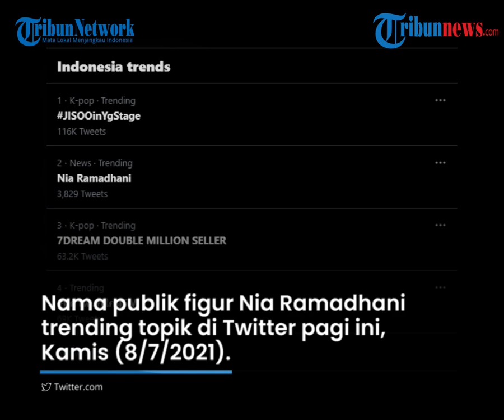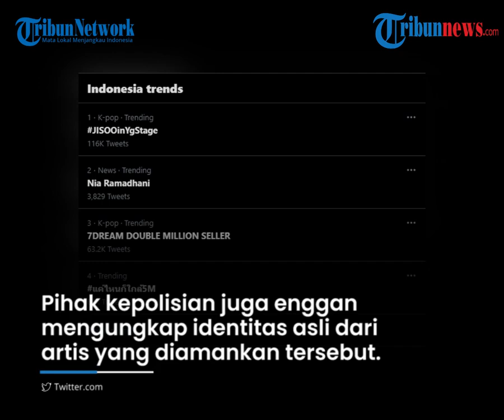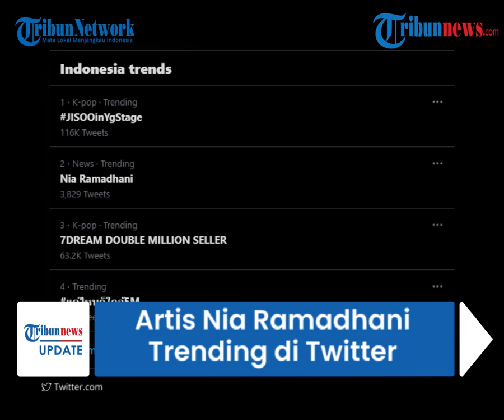Artis Nia Ramadhani Trending di Twitter, Namanya Terseret atas Kasus Dugaan Penyalahgunaan Narkoba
TRIBUN-VIDEO.COM - Nama publik figure Nia Ramadhani trending topik di Twitter pagi ini, Kamis (8/7/2021).

Namanya menjadi perbincangan terkait kabar bahwa artis berinisal NR dan suamin AB ditangkap atas dugaan penyalahgunaan narkoba pada Rabu (7/7/2021) malam.

Kabid Humas Polda Metro Jaya Kombes Yusri Yunus membenarkan soal penangkapan NR dan AB ini.

Namun hingga kini polisi enggan mengungkap identitas asli dari artis yang diamankan tersebut.

Netizen penasaran dengan kabar terakhir Nia Ramadhani, menyusul beredarnya postingan di sebuah akun Instagram.

Akun Instagram tersebut menyampaikan informasi breaking news tentang persoalan hukum yang menimpa diduga public figure berinisial NR dan AB.

Akun Instagram Nia sendiri terakhir update di postingan feed pada Sabtu, 3 Juli 2021.

Sementara di Insta Story ada unggahan pada Rabu 7 Juli  2021 berisi endorse sebuah marketplace.

Pada Kamis 8 Juli 2021, pagi ini namanya menjadi trending topik Twitter.

Topik yang menjadi perbincangan warganet terkait dugaan penangkapannya lantaran kasus narkoba.

Banyak warganet yang tak menyangka atas dugaan kasus yang meninmpa.

Sejak pagi tadi hingga berita ini ditayangkan, tercatat kurang lebih sudah 3 ribu tweet yang menuliskan nama Nia Ramadhani.

Sementara, Kabid Humas Polda Metro Jaya Kombes Yusri Yunus membenarkan soal penangkapan pasangan suami istri artis NR dan AB.

"Saya membenarkan (kabar diamankannya) NR dan AB," kata Yusri Yunus di Polda Metro Jaya, Semanggi, Jakarta Selatan, Kamis (8/7/2021) pagi.

Yusri mengatakan bahwa NR dan AB diamankan oleh Polres Metro Jakarta Pusat dan masih menjalani pemeriksaan.

Namun, pihak kepolisian belum memberikan penjelasan lebih lanjut soal penangkapan pasangan artis tersebut.

Pihak kepolisian juga enggan mengungkap identitas asli dari artis yang diamankan tersebut.

"Sementara kita lakukan pemeriksaan di polres Jakarta Pusat," ucapnya.

Yusri memastikan ia bersama pihak kepolisian setempat akan memberikan keterangan terkait mengamankan NR dan AB pada siang nanti.

"Setelah Dzuhur nanti saya akan preskon di sana," ujar Yusri Yunus.(Tribun-video.com/ Tribunnews)